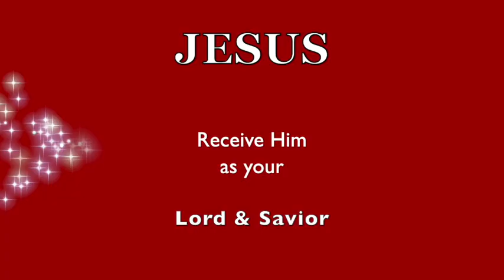JUDGMENT's at the DOOR! The CRAP's HITTING the Fan! What NEXT?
I DARE you to watch this whole video! ❤️ Please prayerfully consider DONATING to this Ministry channel thru this ❤️ Thank you for your $upport.